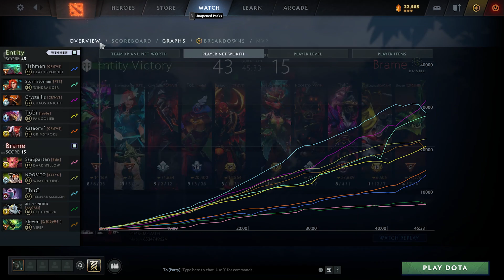Stormstormer Windranger vs TA, WK, Viper, Clockwerk, DW - BR vs Entity g2 DPC WEU dota2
0:00 0
6:10 1
9:30  2
15:20 3
22:45 4
26:00 5
29:20 6
32:35 7
38:10 8
41:15 9
44:00 10